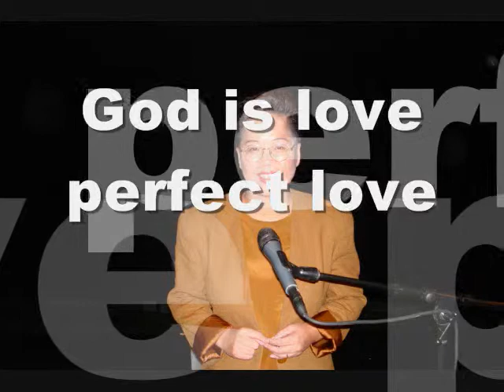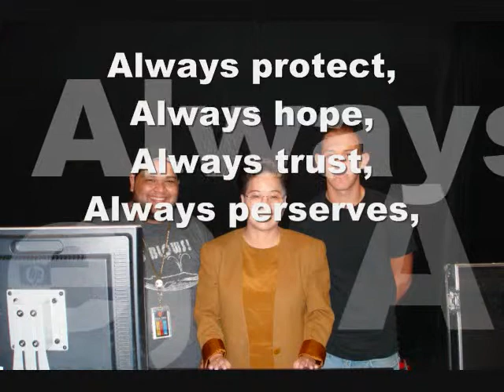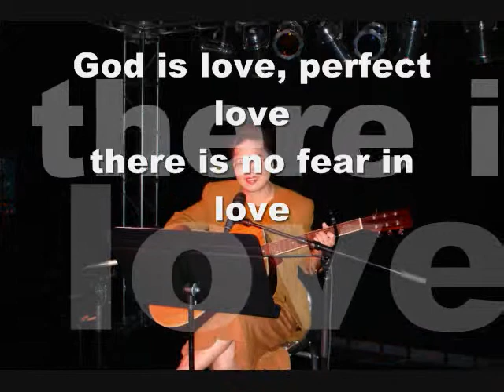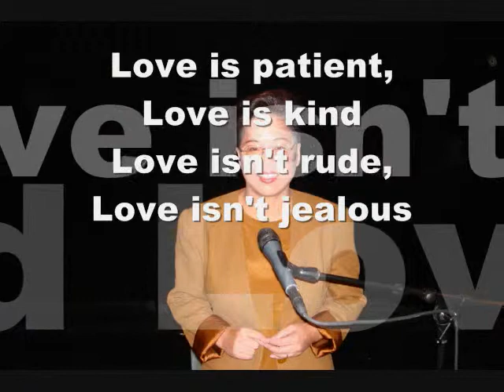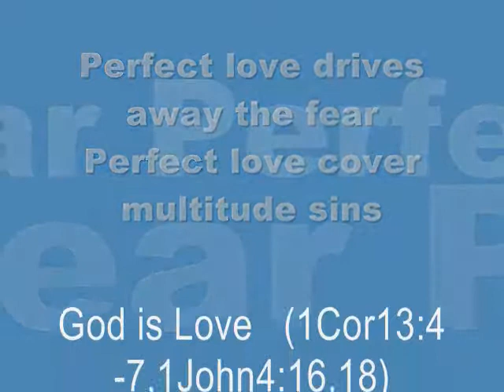God is love (1 Cor. 13: 4-7)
God is love reflects 1 Cor.13:4-7). God's divine virtue and character is love, when we love one another, we demonstrate God's divine virtue, which enable us overcome the fear.